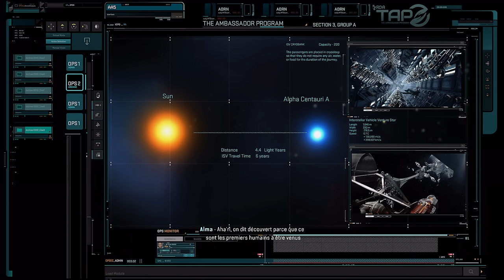Avatar: Frontiers of Pandora #1 - COOP - BIENVENUE SUR PANDORA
Gameplay | Let's Play FR (Français) sur Avatar: Frontiers of Pandora en COOP
► Episode 1: BIENVENUE SUR PANDORA